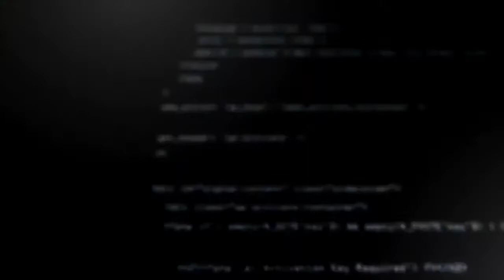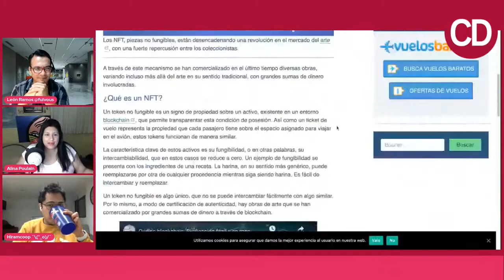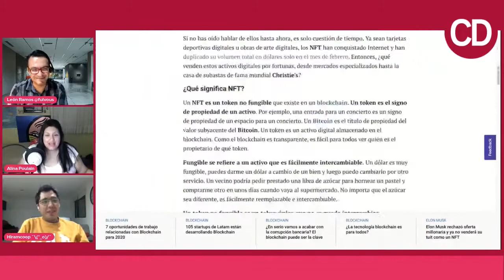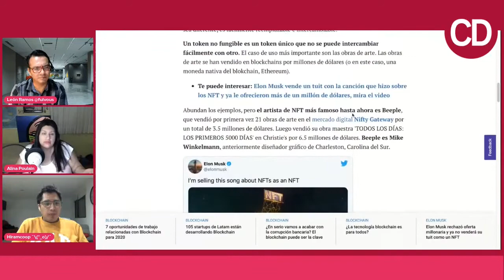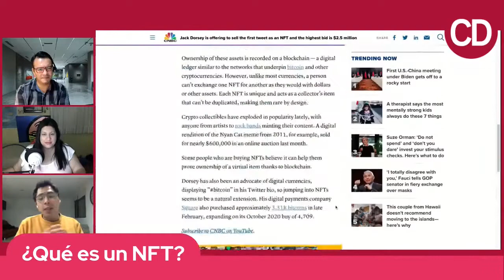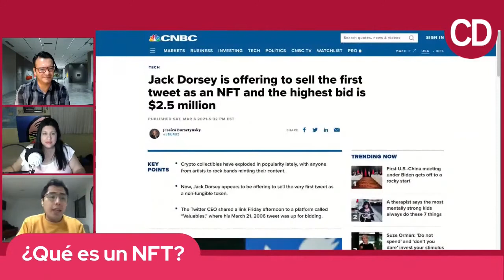¿Qué son los NFT?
El día de hoy hablaremos sobre los NFT en el mundo del arte y como los artistas intentan vender sus obras únicas y saber si tienen validez o no.

CREADORES DIGITALES